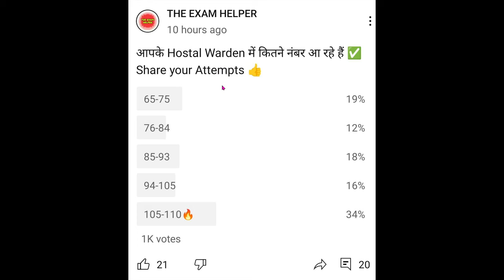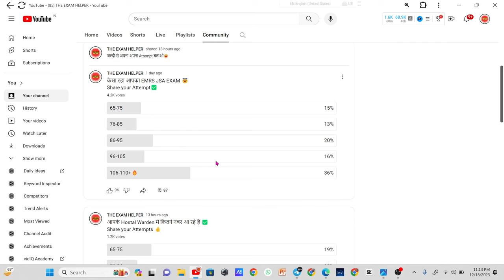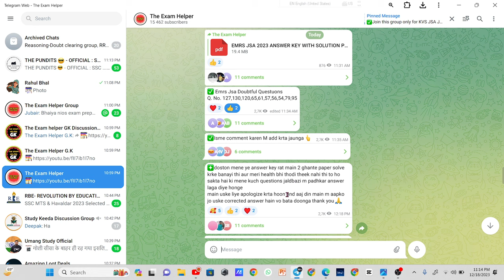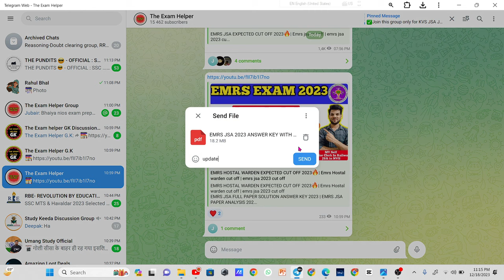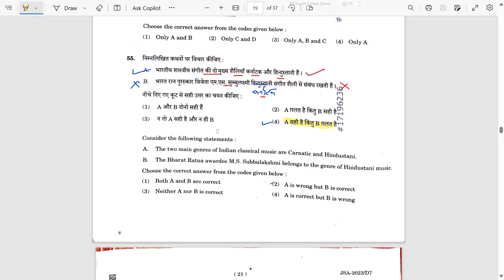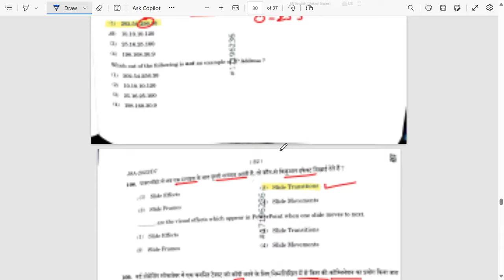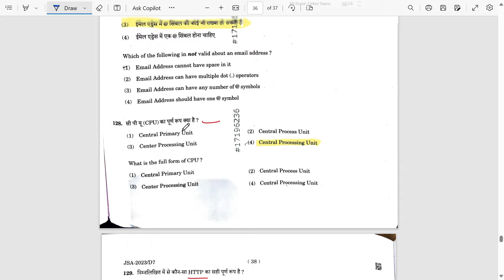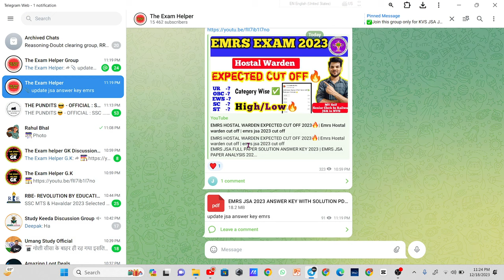EMRS JSA WRONG QUESTION/DOUBTFULL QUESTIONS | EMRS JSA TYPING TEST DATE 2023 | JSA TYPING कब होगी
EMRS HOSTAL WARDEN  EXPECTED CUT OFF 2023🔥| Emrs Hostal warden cut off | emrs jsa 2023 cut off
EMRS JSA FULL PAPER SOLUTION ANSWER KEY 2023 | EMRS JSA PAPER ANALYSIS 2023 | EMRS JSA CUT OFF 2023